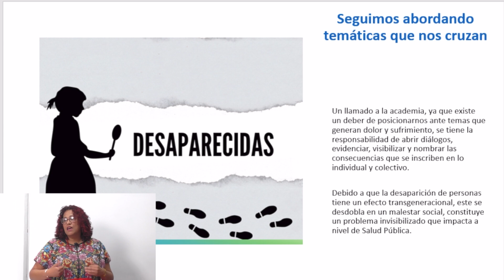4º Diplomado Memoria y discursos autobiográficos - Guadalupe Judith Rodríguez Rodríguez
Sesión 12 - Lo insondable del cuerpo ausente - Guadalupe Judith Rodríguez Rodríguez